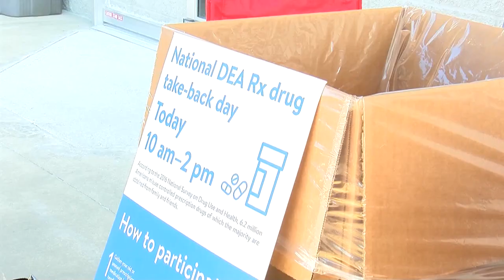PD and DEA host drug take back day